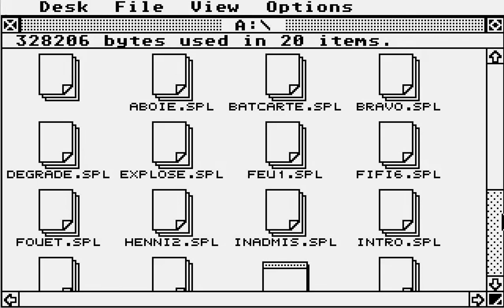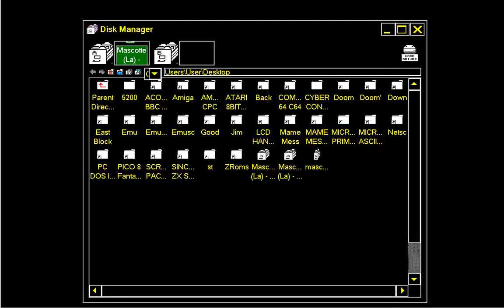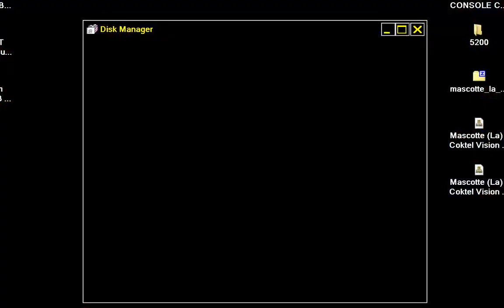ATARI ST La Mascotte Coktel Vision Disks 2 ADVENTURE REMINDS ME GRAPHICS FROM NORTH & SOUTH ELEMENTS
FOR THIS GAME LOOK ATARIMANIA SITE. HI TO ALL, THANK YOU FOR VISITING MY CHANNEL & VIEWING MY VIDEOS. I HAD UPLOADED A "TERRA HUGE" NUMBER OF GAME VIDEO UPLOADS FOR YOU, WE ARE TALKING ABOUT ABOVE 112.000 = 112 THOUSANDS OF GAME VIDEOS (UNOFFICIAL GUINESS RECORD). PLEASE, IF YOU WANT, SEARCH ANY WORLD VIDEO GAME OR ANY WORLD MACHINE IN MY CHANNEL'S SEARCH BAR WHICH FOR A VERY LITTLE & SMALL EXAMPLE : IF YOU WANT TO FIND ALL MY AMIGA GAMES TYPE "AMIGA" IN SEARCH BAR OR ELSE "ANY WORLD MACHINE" OR ANY "WORLD VIDEO GAME" TYPE THIS OR YOU CAN SEARCH WITH THE SAME WAY "ANY WORLD GAME" OR ANY "GAME CATEGORY" (LIKE HACKS OR DOOM MODS ETC ANYTHING) OR OTHER "TAGS". FOR EXAMPLE
1) "GAME DEVELOPER" (GAME INTRO)
2) "GAME PUBLISHER" (GAME INTRO)
3) "MENU" DEVELOPER" (FOR ATARI ST GAMES - WHEN THE MENU STARTS)
4) TEAM WHO "CRACKS" GAME (INSIDE DECOMPACTER FROM ATARI ST OR IN THE AMIGA CRACKTRO)
5) VERSION OF UTILITY "CRACK TEAM" USES (AFTER GAME SELECTION IN MENU IN ATARI ST)
6) PROGRAMMER(S) WHO PROGRAMMED GAME (GAME START SCREEN, AND SOMETIMES EVEN IN "HIGH SCORE TABLE".
7) FOR MORE GAME INFORMATIONS LOOK FAVORITE SITES LIKE ATARIMANIA, AMIGA HOL ETC
1) THE GAME EXISTS IN ONLY ONE VIDEO UPLOAD BUT THE UPLOADER "TALKS CONTINOUSLY",THEN THIS IS USELESS FOR ME AND I UPLOAD THE SAME GAME WITHOUT SPEECH
2) IF ANOTHER GAME UPLOAD (ONE ONLY VIDEO) IS FROM EXTERNAL "BAD" CAMERA WITH BAD SOUND,THEN I UPLOAD IT,AGAIN BECAUSE THE OTHER VIDEO IS USELESS...ETC ETC.WELL,FOR ME THESE GAMES ARE NOT "EXISTS" ON YOUTUBE
3) ALSO IF THE GAME HAS "FAKE" MUSIC SUCH AS FOR HYPOTHETICAL EXAMPLE OF "PACMAN" WHICH IN THE VIDEO YOU HERE INSTEAD GAME AND SAPLES "SAMANTHA FOX",THEN THE GAME IS USELESS,AGAIN,FOR ME.